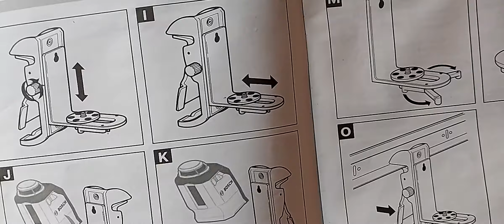Nível a Laser Bosch gll 2- 20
Tecnologia 360°: Seu trabalho com muito mais rapidez e resultados eficientes.

Sistema de nivelamento automático: Com tecnologia pendular, com trava de segurança para transporte e inclinação durante o uso.

Linhas verticais e horizontais: Projeta duas linhas cruzadas (frontais) e nivelamento de 360°.

Alcance de 20 metros: Linhas laser forte, ideal para trabalhos internos.

Construção robusta e emborrachada: Garante proteção contra respingos de àgua e poeira e tem uma pegada firma na carcaça.

Teclado simples: É fácil de selecionar os modos de linhas laser nos botões.

Fácil adaptação: Suporte BM 3 versátil, ideal para prender em hastes metálicas ou fixar em locais com seu imã, como ajuste fino de altura.

Mercado-alvo:

Instaladores de interiores, drywall, armários, molduras, portas, janelas e guarnições, sistemas de ventilação e ar-condicionado.

Eletricistas

Pedreiros

Carpinteiros

Encanadores

Acompanha:

4 pilhas 1,5 (AA)

Maleta de transporte

Placa-alvo

Suporte de parede com base magnética BM 3

Nível à Laser GLL 2-20 BOSCH
Classe do Laser
2
Precisão
+- 0,4 mm/m
Alcance
20 metros (diâmetro)
Projeção das Linhas
360° H 120° V
Peso
0,4 Kg
Peso com embalagem
1,9 Kg
Dimensões da Embalagem
290 x 260 x 125 mm